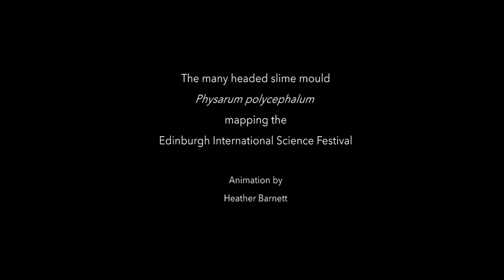Edinburgh Science Festival slime mould animation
This animation was commissioned by Edinburgh Science Festival 2014, inviting the slime mould, Physarum polycephalum, to navigate between the festival venues across the city. It formed part of an exhibition on the art and science of slime moulds at Summerhall in April 2014.